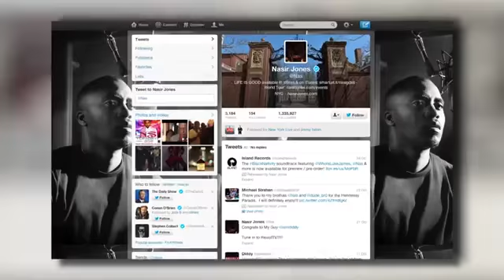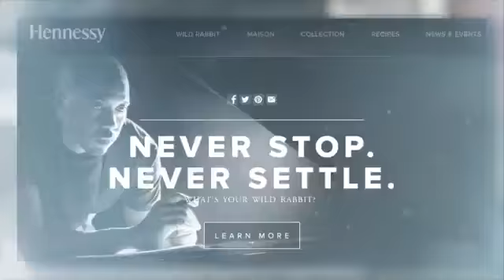Video Nas Hollers At A Real Fine Older Woman On A Porch! This What 40 Looks Like